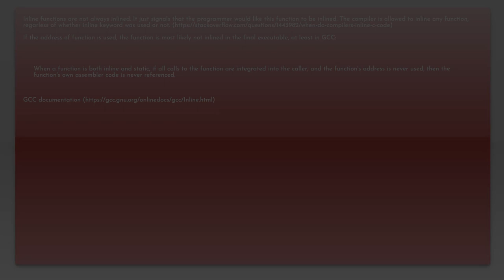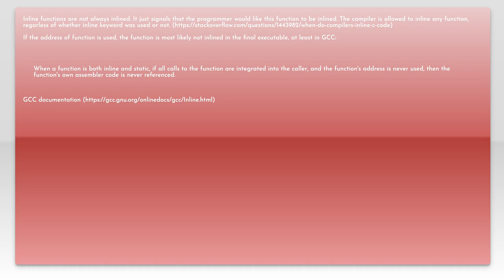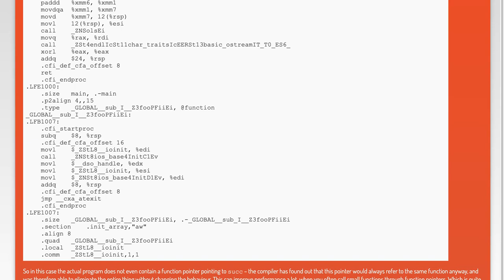Why are pointers to inline functions allowed?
c++: Why are pointers to inline functions allowed?

Related to: c++, function, inline